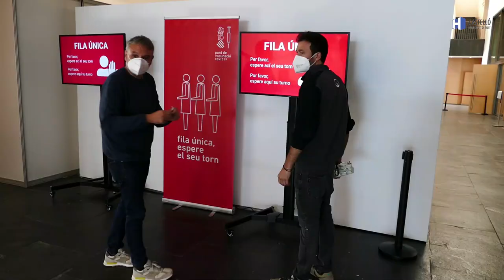Punt de vacunació a l'Auditori de Castelló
La directora d'Infermeria d'Atenció Primària al Departament de Salut de Castelló, Inma Fabregat,  ens explica com s'inicia la vacunació a l'Auditori prevista per dilluns, 19 d'abril